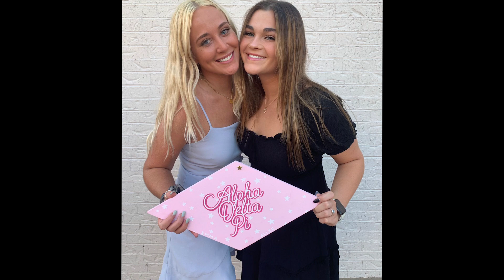ADPi Open Round 2021